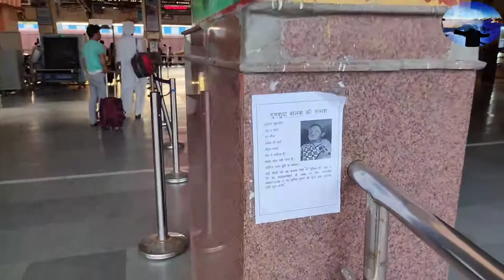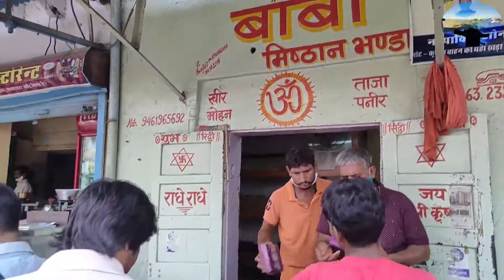Gangapur City kheer mohan | खीर मोहन | कोटा जंक्शन | चंबल नदी कोटा